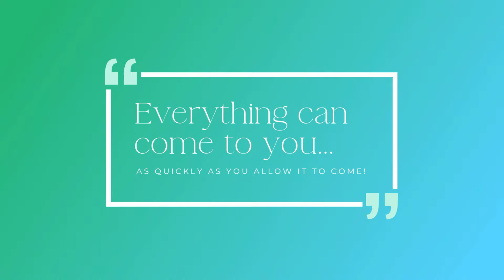You are the CREATOR of your life!!! || Vibe Higher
Frans Fam - Get access to exclusive content, live Q&A, giveaways, intuitive coaching and so much more. See ya on the inside.

💫Deserve What I Desire: A Powerful Collection of Affirmations and Mantras
( The 21's) Manifesting is easy:    • Manifesting is Easy... Just do This!

Raising Consciousness and changing lives one video at a time. 1 Cor 2:9

💫Here are some of my favorite things

Mailing Address:
Fran's Fam